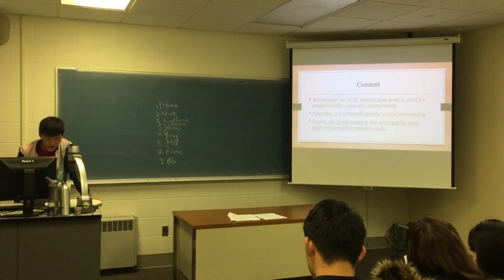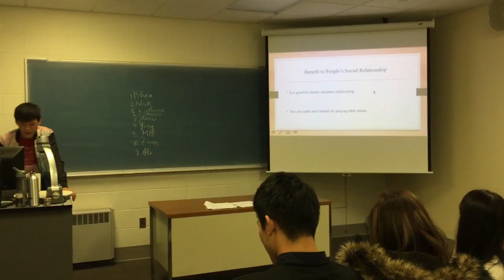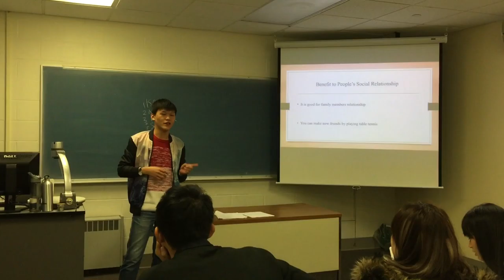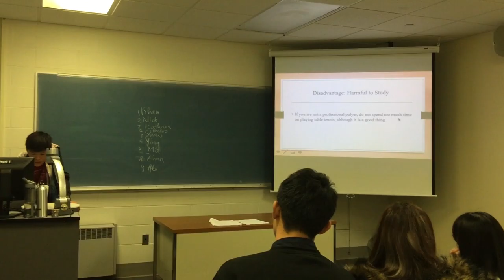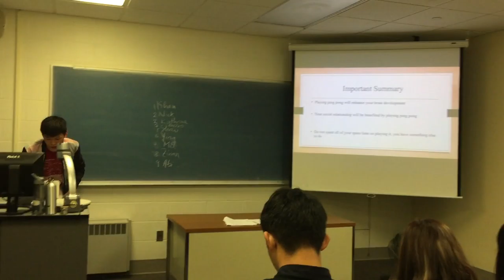Mu's Informative Speech